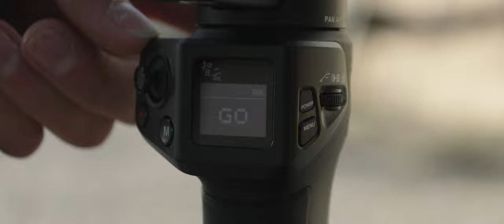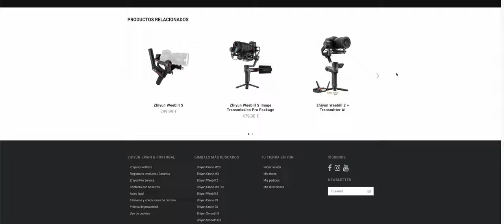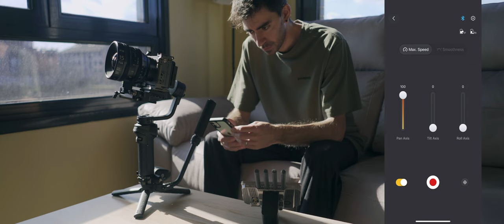4 MOVIMIENTOS DE CÁMARA FAVORITOS CON GIMBAL 🎥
Hey 👋🏻
en este video les comparto cuáles son mis movimientos de cámaras favoritos haciendo uso del gimbal.

¿Tienes un proyecto y necesitas mis servicios como cineasta?

▬▬▬▬▬ Capítulos ▬▬▬▬▬
00:00 Intro
01:12 Acerca del Gimbal
01:36 Gimbal muy ligero?
01:55 Modo Sling
03:19 TIP
03:50 Modo Vertical
04:18 Problema modo vertical?
05:03 Bloqueo de ejes
05:24 Conexión Bluetooth
05:57 TIP
06:26 Modos
07:03 Trigger & Rueda customizable
07:34 Luz de rellenos incorporada
07:54 Gimbal intuitivo
08:43 Autonomía
09:00 Carga útil?
09:58 APP del gimbal
11:00 Movimientos de cámaras con gimbal
12:58 Conclusión & Outro

Cámara secundaria
Óptica favorita
Óptica prime favorita
Óptica para retrato
Mejor super gran angular
Mi Zoom favorito
Óptica para retrato versátil
Mejor trípode Video (calidad / precio)
Mejor trípode fotográfico
Gimbal para uso + profesional
Gorilla Pod
Mochila principal
Mochila trolley
Filtro ND
Filtro de difusión PRO MIST 1/8
Cámara deportiva
Micrófono favorito
Micrófono para entrevistas
Monitor externo
SSD para monitor externo
Monitor nato rail
HDMI FULL monitor
Follow focus manual
Pera de aire (limpieza)
Iluminación PRO
Adaptador V-mount para Iluminación
Batería V-mount
▬▬▬▬▬ Equipo de edición ▬▬▬▬▬
Monitor 27" 4K
Cable Thunderbolt 4.0
Teclado inalámbrico
Base para Macbook
Disco duro HDD 4TB
Disco SSD 500GB
Auriculares Sony